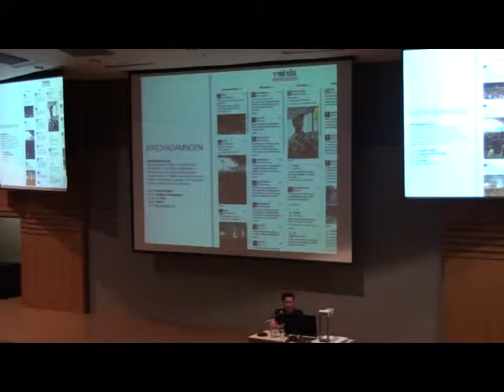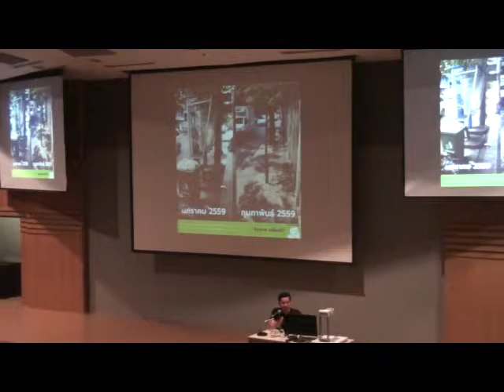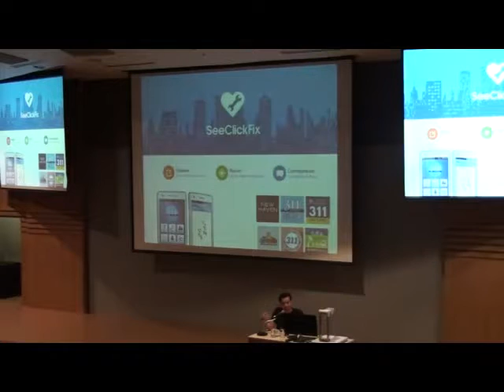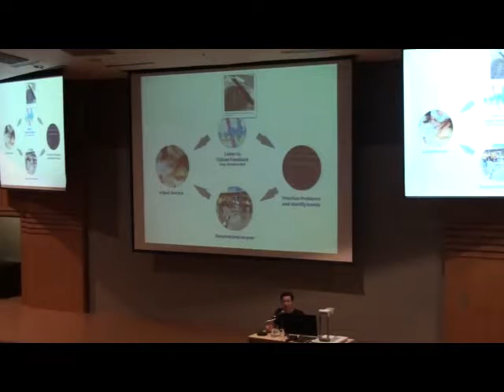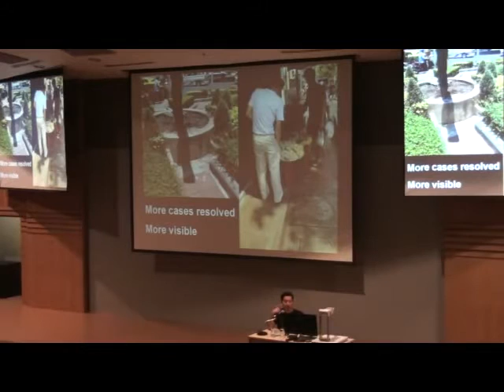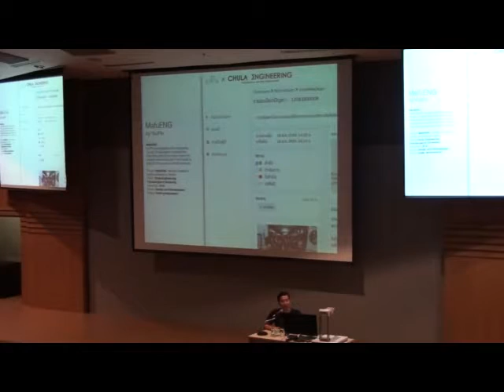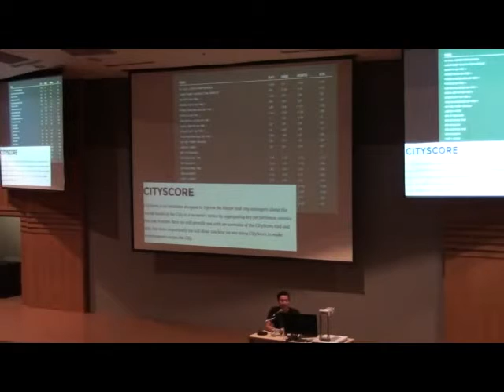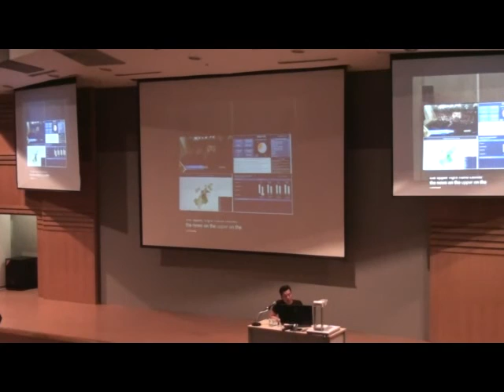การพัฒนาเมืองผ่านการใช้ข้อมูล Opendata และ Crowdsource